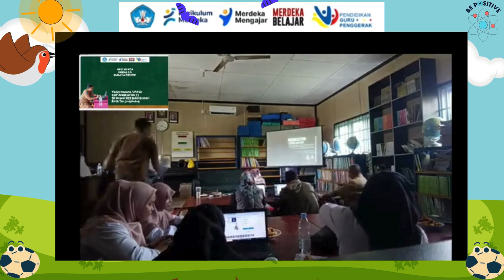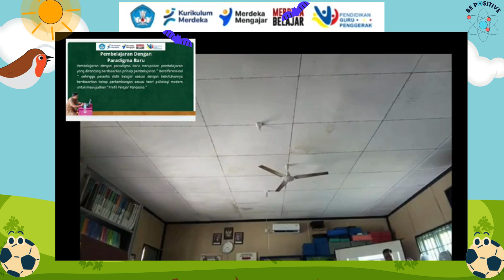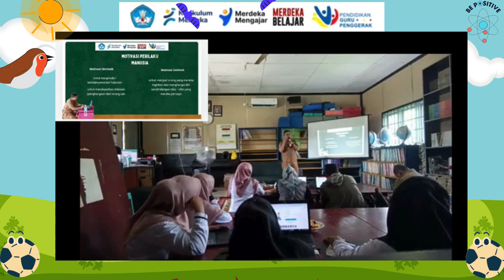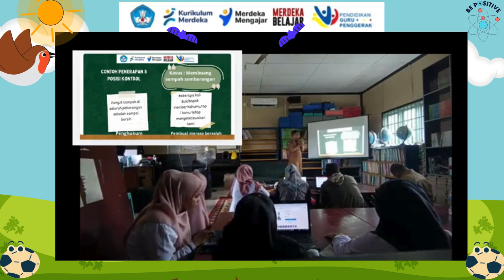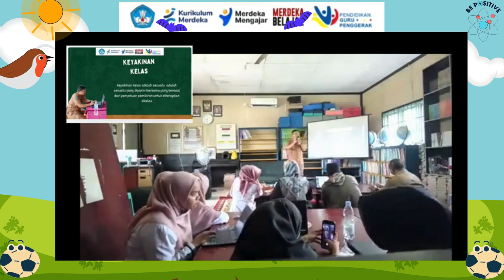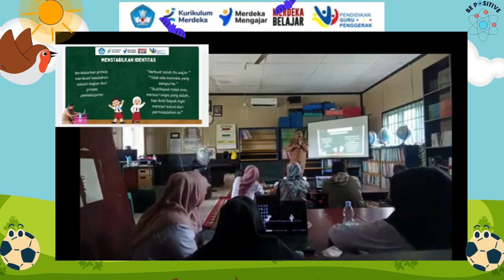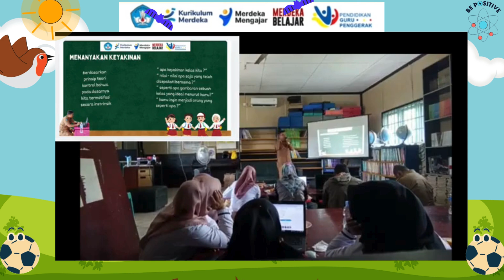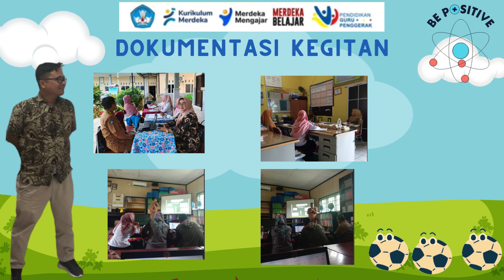aksi nyata modul 1 4 budaya positif OK TEDDY HANURA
aksi nyata modul 1.4 Calon Guru Penggerak Angkatan 11